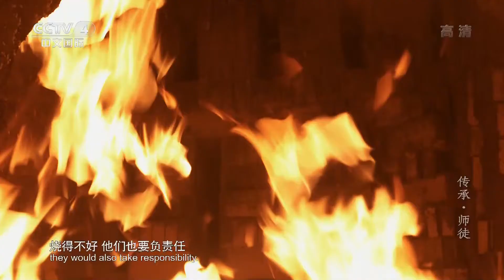[传承第二季]苏州御窑金砖制作技艺 | CCTV中文国际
金梅泉是御窑金砖制作工艺的第五代传人，苏州陆慕的金砖已有600年的历史，但现代需求量小，整个行业陷入后继乏人的窘境。女儿金瑾放弃了自己热爱的教师行业，解决了父亲面临的制作工艺失传的难题。她以四种燃料烧制为实验，和“师父”共同努力，实现了传统29道工序烧制古法的复原。

纪录片《传承》第二季，记录了古老传统技艺，并展现中华民族传承的力量。第二季按主题分为“江湖”“绝技”“德行”“师徒”“新传”“流变”“家园”7集，每集50分钟，分别讲述5个非物质遗产及其代表性传承人背后的故事。